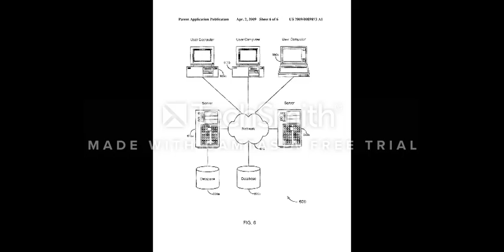Aaron's Video Presentation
Video Presentation for INFO583 Information Security. Discusses the Sony 2014 hacking incident.